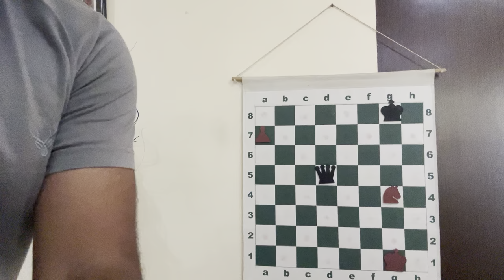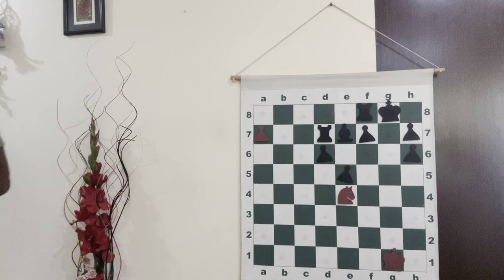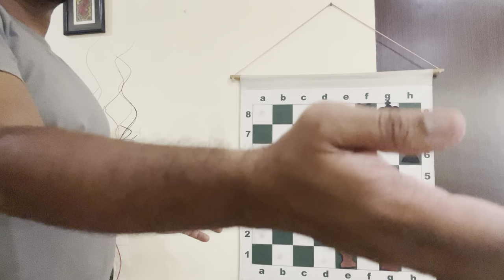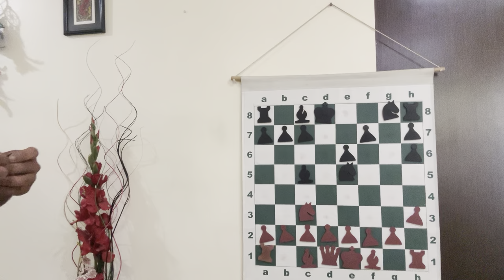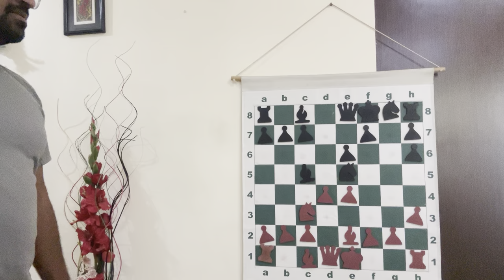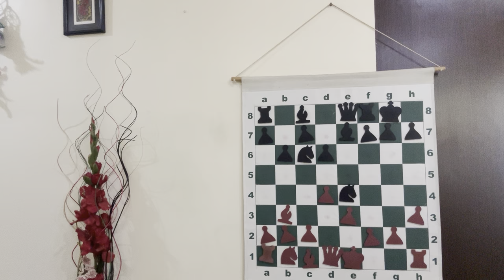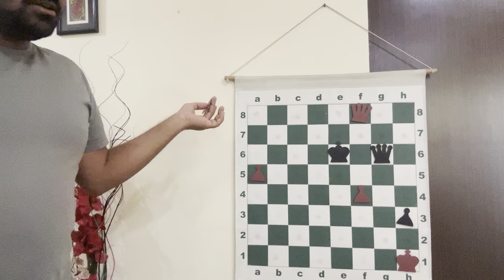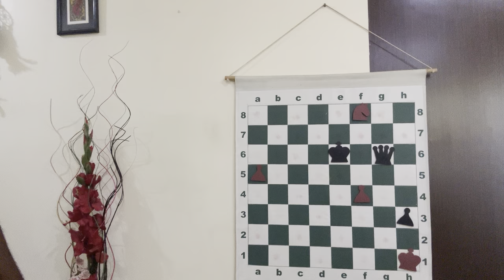Forks | Beginner lesson | 22.3.2024